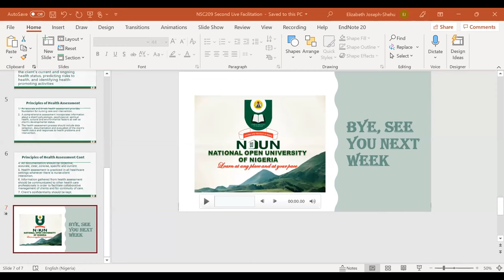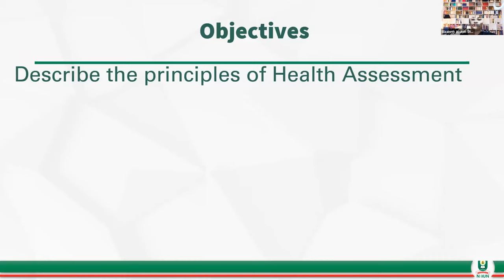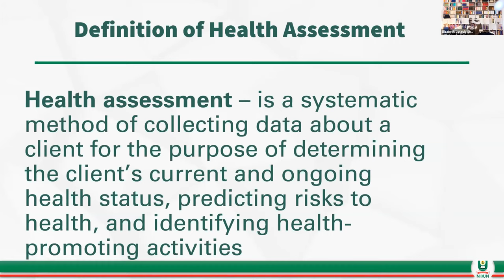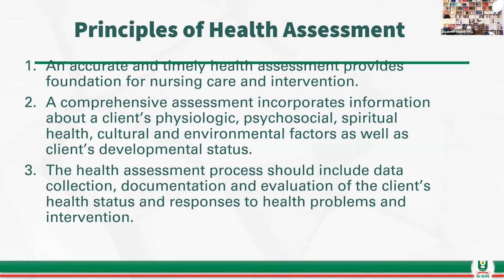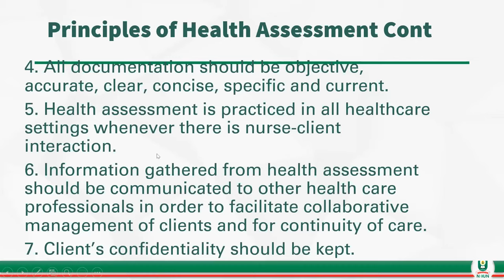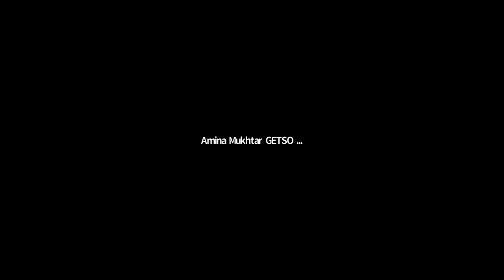NSC209 session 2 By Dr. Elizabeth J. S.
Did you miss the Second session of the live online facilitation on NSC209?